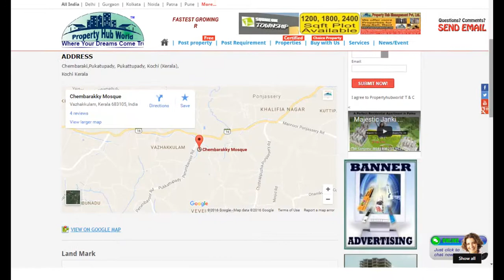3 Bedroom Independent House for sale in Pukattupady, Kochi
3bhk house in a Residential area in Chemparaki just 400mtrs to kanal bus stop,just walkable distance to bus stop and 6km to Pukkattupady with all nearby amenities